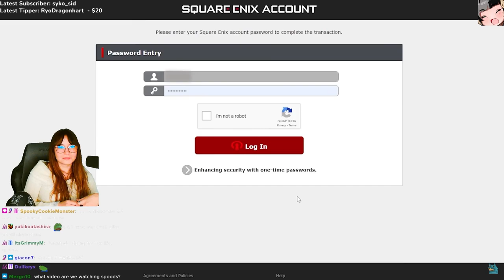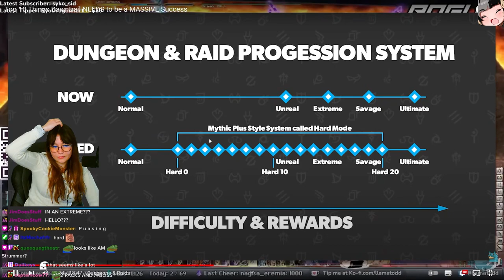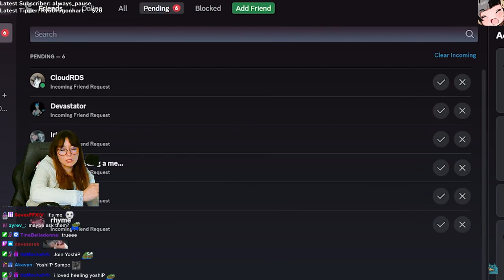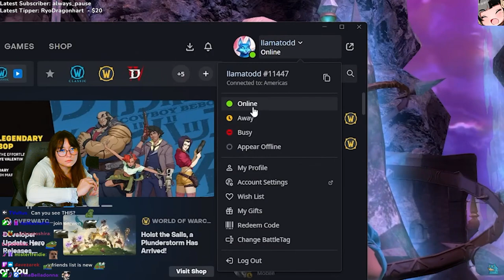Spuds Reacts to Llama Todd's Top 10 Things Dawntrail NEEDS to be a MASSIVE Success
Follow Spudsy!